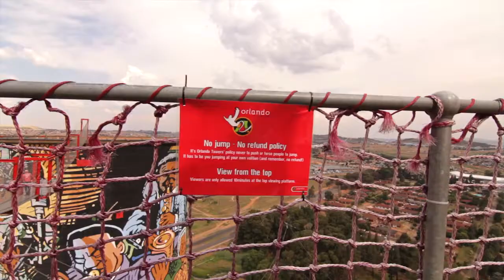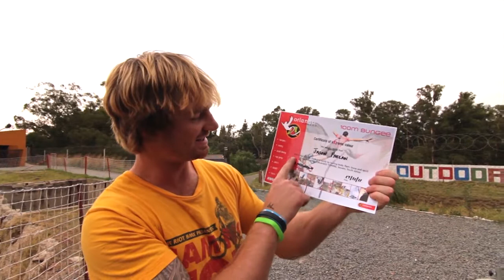Amazing Bungee Jump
I once went to south Africa to film for a frame promo and got a chance to do this amazing Bungee Jump. What a rad trip, South Africa is AMAZING